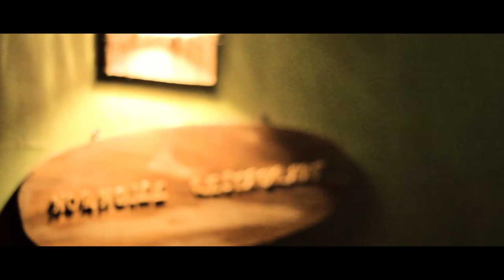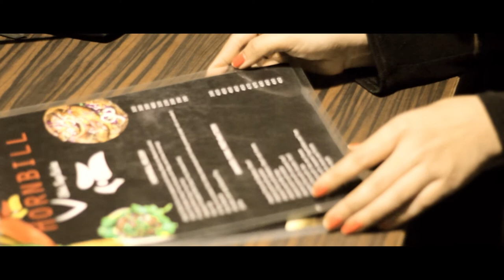Hornbill Restro & Café - Amazing Ethnic Naga Cuisine Fine Dine ]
New Promo video for Hornbill Restro & Café, this is a great place to dive into the culinary experience of ethnic Naga cuisine.